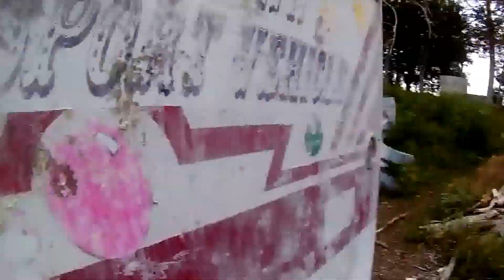Bio-hazard A.O.D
Airsoft gameplay at paintball explosion on one on my favorite maps Bio-Hazard